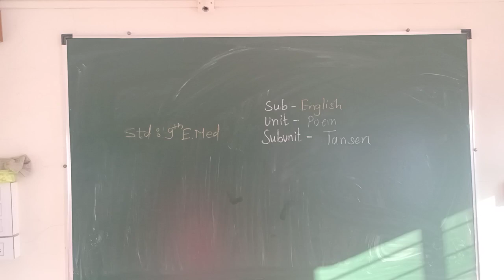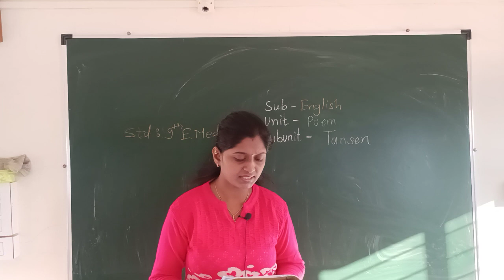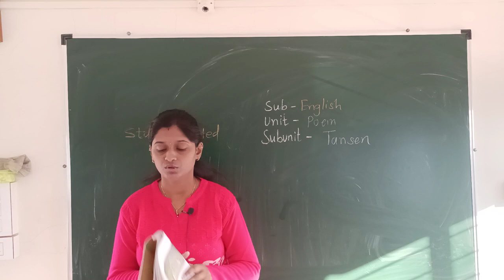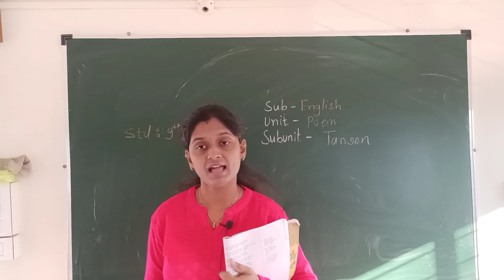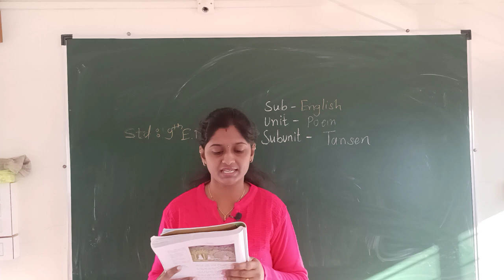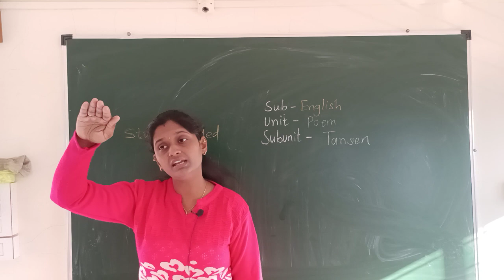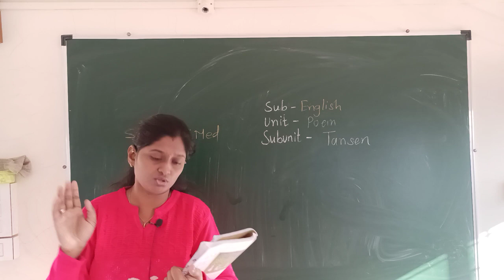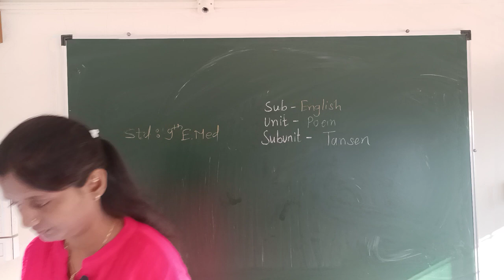Eng(4.5Poem)9thEmed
4.5 Tansen